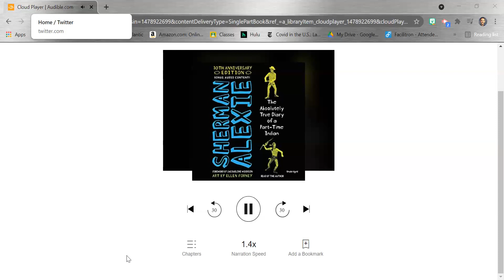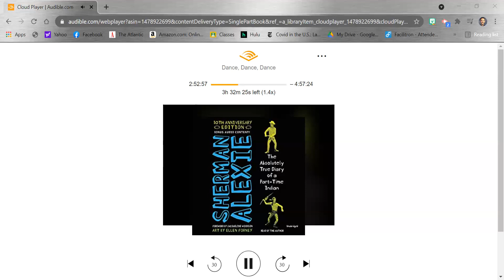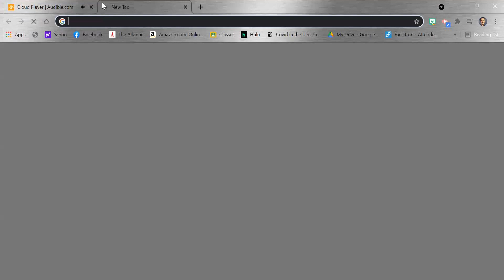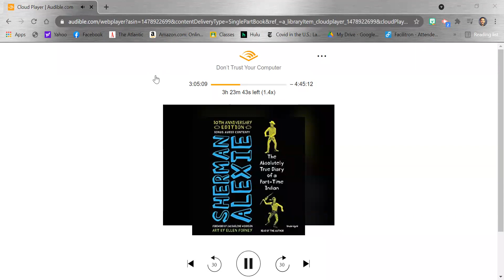Part-Time Indian (pgs. 98-132)